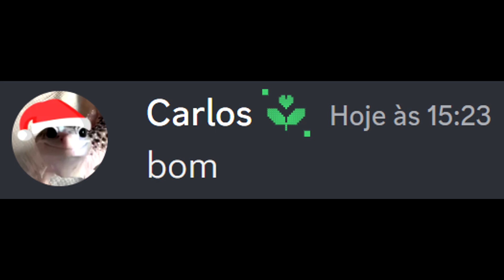quando você abre o "notas"..